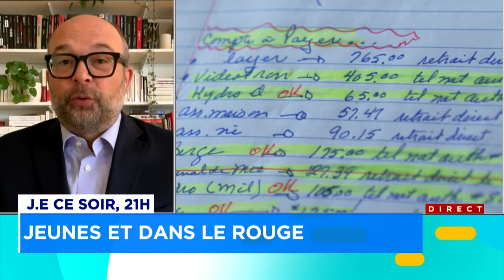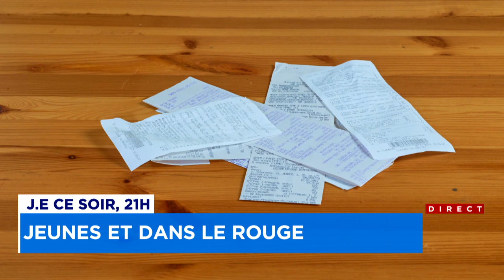Extrait de J.E - Jeunes et dans le rouge